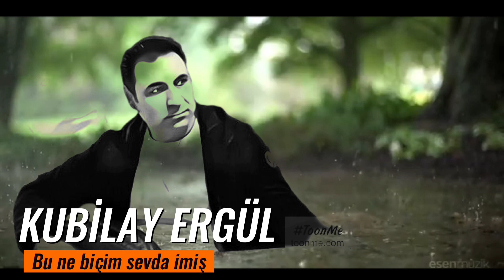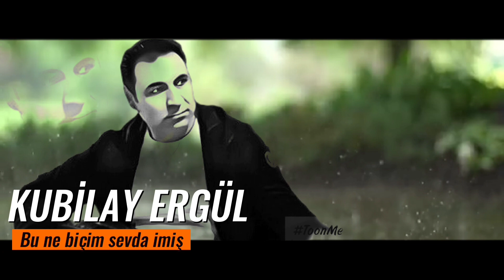Bu ne biçim sevda imiş